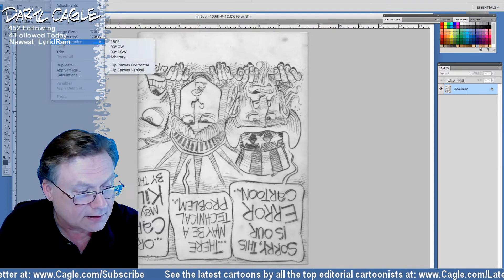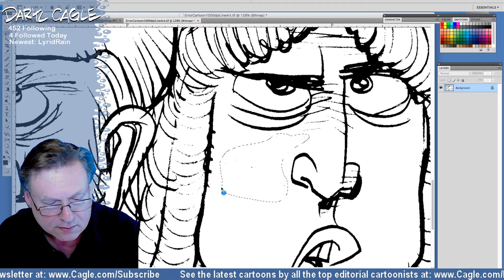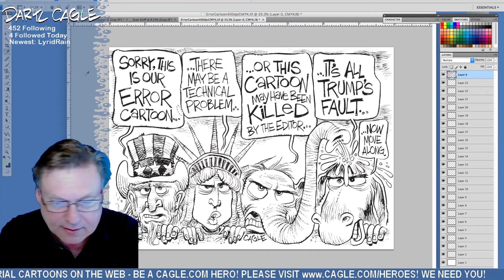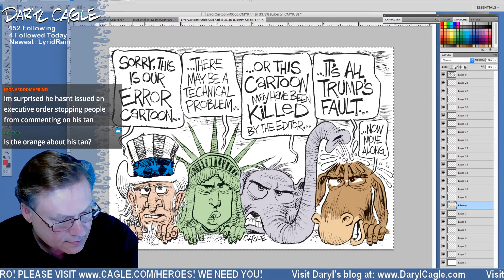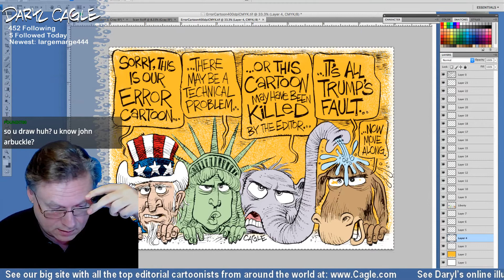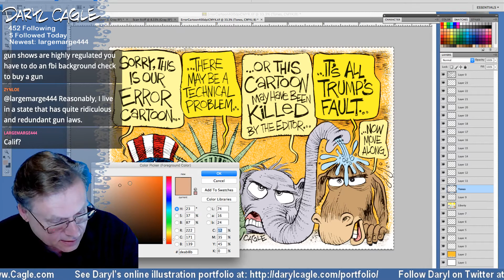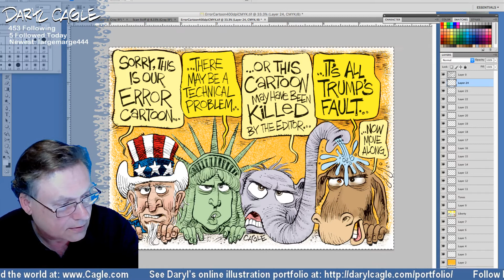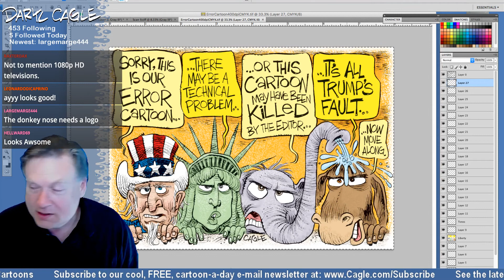Coloring Cagle.com's ERROR Cartoon, Part 2 of 2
Here's I'm coloring our new placeholder cartoon that will appear on Cagle.com when there is a failure processing a cartoon.